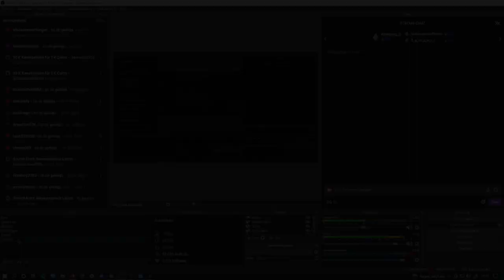Wo ist rette die Welt hin - Gratis V-Bucks abholen jetzt -